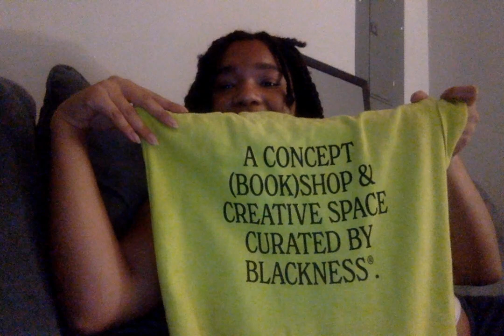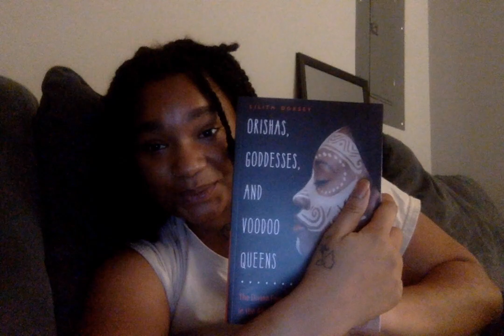The Reparations Club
endswithbrown

I got my book real bad quick too. Orishas, Goddesses and Voodoo Queens: The Divine Feminine in the African Religious Traditions BY Lilith Dorsey.

Go to The Reparations Club located at 3054 South Victoria Avenue Los Angeles, CA 90016.

Clutch